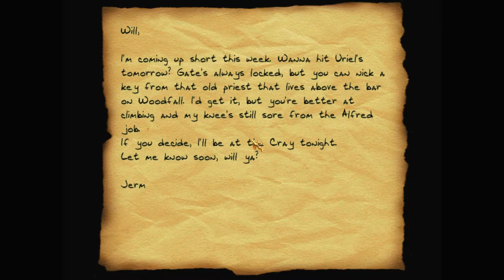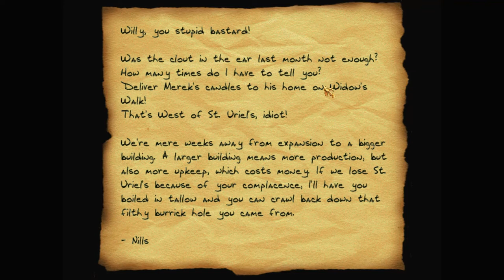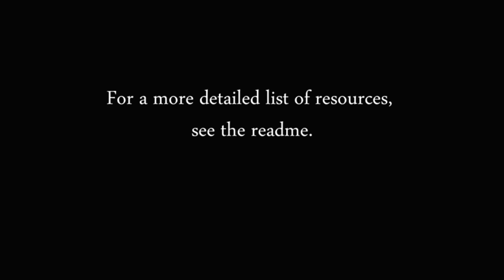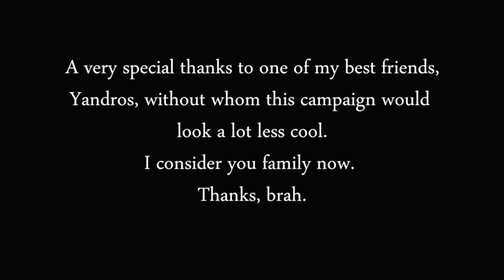Let's play Thief fan missions: Godbreaker, episode 9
The final thread in the noose is drawing tight. All Conall has left to do is leave the incriminating letter in the Cathedral, steal the statue of St. Ives to frame Dennison with, and get his hands back on Godbreaker.

Godbreaker is a Thief 2 fan mission by Random_Taffer. Find more details and the download at TTLG